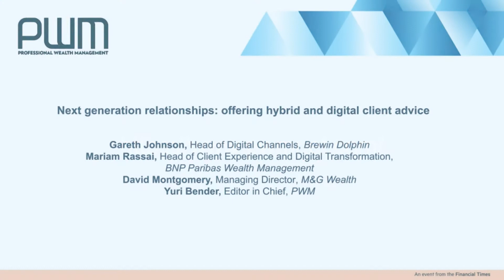PWM Wealth Tech Summit 2022 - Next generation relationships: offering hybrid and digital client advi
Client centricity is at the top of the industry's list of priorities and is the necessary step towards the industry of tomorrow. With the one-size-fits-all model a firm fixture of the past, traditional strategies for client advice are threatening to become outdated. Today’s investor is looking for the perfect blend of traditional and digital client advice, the best of both worlds that offers low cost, ‘always on’ accessibility and a personalised, unique service.

With the complexities of personalisation a clear challenge for managers, what do they need to deliver customisable solutions to their client base? Is hybrid advisory the missing link for the fully sustainable digitalisation? What does client acquisition look like in a digital and social world? How can firms better support, retain and deliver for their existing customers and appeal to new ones? What are the best methods or digital tools that accommodate all customer profiles?